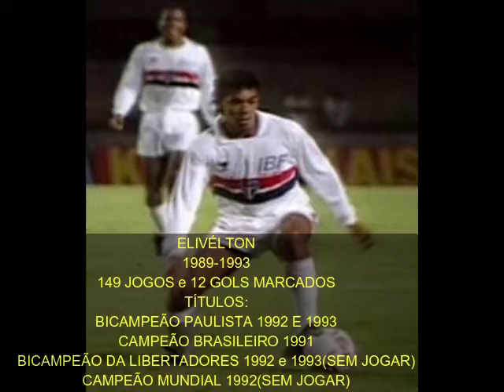ELIVÉLTON GOLS SÃO PAULO F.C.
Playlist com gols de outros ídolos e ex-jogadores do São Paulo F.C

Elivélton Alves Rufino
Nasceu em Serrânia-MG, 31/07/1971
Base, estreia: 24/09/1989
Último jogo: 21/05/1993

Histórico: 149 Jogos; 80 V, 39 E, 30 D; 12 Gols Marcados
Títulos:

Campeão Mundial de 1992 (sem jogar),
Copa Libertadores de 1992 e 1993 (esta sem jogar),
Brasileiro de 1991
Bicampeão Paulista de 1991 e 1992